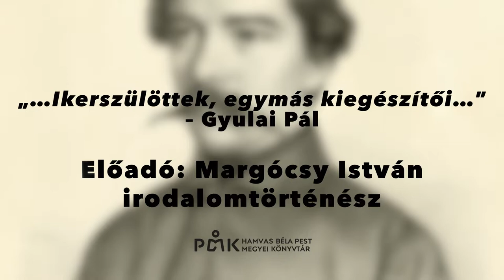Petőfi és Arany barátsága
„…Ikerszülöttek, egymás kiegészítői…” – Gyulai Pál
Margócsy István irodalomtörténész előadása

Támogatóink:
Nemzeti Kulturális Alap
Hamvas Béla Pest Megyei Könyvtár
Országos Széchényi Könyvtár
Petőfi Irodalmi Múzeum